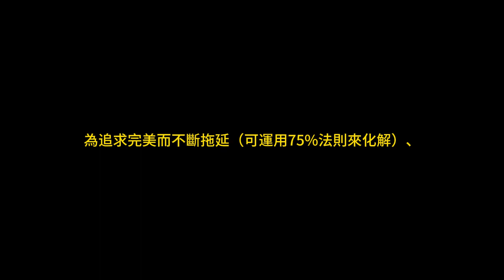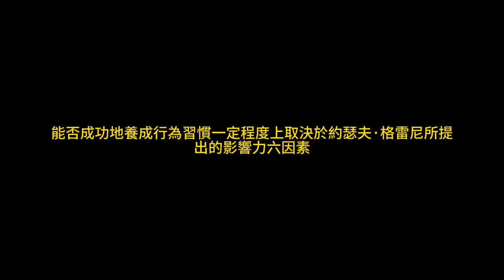自律，一種可以養成的習慣（摘要引導）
內容簡介
你是否也曾對自己說過這樣的話：這是最後一杯奶茶，最後一次熬夜，從明天開始我要……你或許想法很多，但執行力卻十分疲軟。你不是做不到，而是根本沒有去做。

請停止為現狀感到焦慮，也不要總是嘲笑自己是三分鐘熱度。沒有誰天生就是毅力冠軍，通過科學的訓練，人人都可以做到自律。在本書中，腦科學和學習法專家彼得·霍林斯以神經科學為依據，教你激活自己的行動力，提升專註力和意志力，營造自律環境，並最終養成自律的習慣。自律不是成功者的專利，只要科學地努力，你就能終結倦怠，成為人生的實際掌控者。

彼得·霍林斯(Peter Hollins)，心理學碩士，專註研究腦科學與學習法十余年，著有《加速式子彈學習法》《自律，一種可以養成的習慣》等多部亞馬遜年度暢銷書。